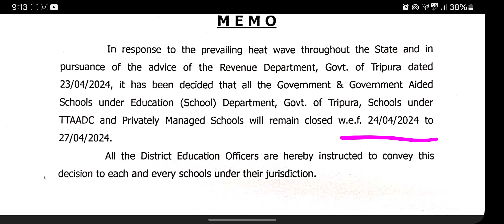আগামী ২৪/৪/২৪ থেকে ২৭/৪/২০২৪ পর্যন্ত রাজ্যের সমস্ত বিদ্যালয় বন্ধ থাকবে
school_closed_news_today school
school_closed school